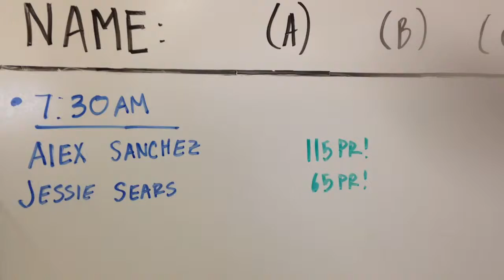Front Squats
It is how you respond to situations and events through out life that gives you the edge to reassess and comprehend why things happened in the first place. It is when you get up and continue with a better focus and a purpose in hand!! Monday December 15th, 2014 will mark 12 weeks of hard work, dedication, challenges, ups and downs, paleo and nonpaleo, heavy days, spicy days and recovery sessions. It comes down to showing up that day and doing the best you possibly can for that day only. That is the only thing you can control.